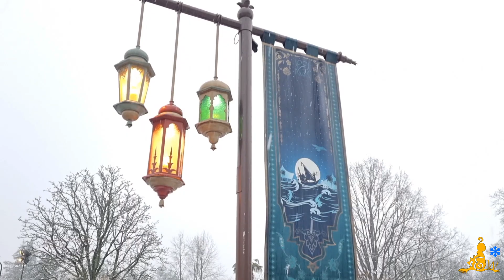[Winter Efteling] Off-ride Sirocco in de sneeuw ❄ (2023)